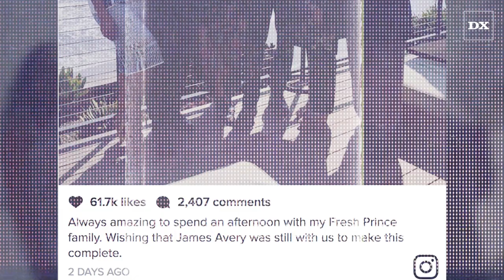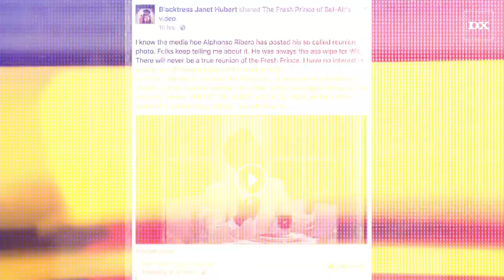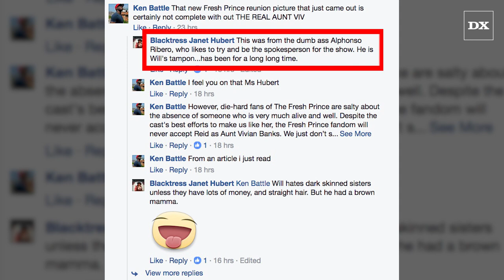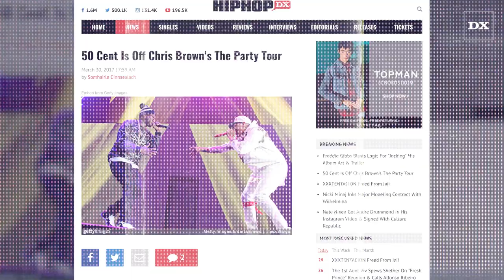Janet Hubert Continues Decades Long Feud With Will Smith & Fresh Prince Of Bel Air Cast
The first Aunt Viv wasn’t too happy following the reunion pic that appeared earlier this week.

Read the full story about Janet Hubert, Will Smith, and Alfonso Ribeiro  on HipHopDX: